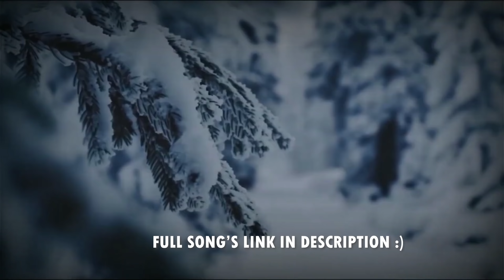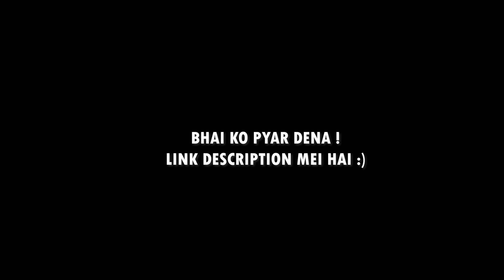THE EASIEST FIX TO A DOG'S UPSET STOMACH | THE HIMALAYAN HUSKY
BEST LEASH
BEST LONG LEASH
BEST HARNESS
FAV SHAMPOO

MAIN CAMERA
ACTION CAMERA
360 CAMERA
OUR CAMERA BAG